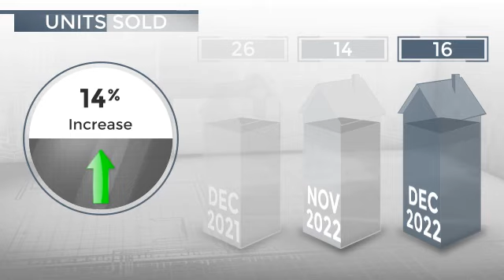San Diego, CA, 92122 - Real Estate Market Update - January 2023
0